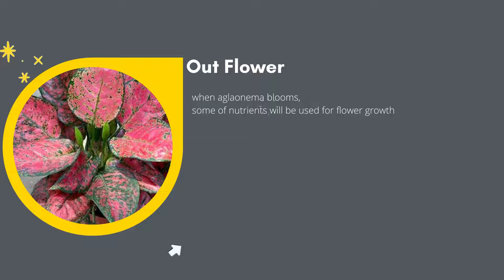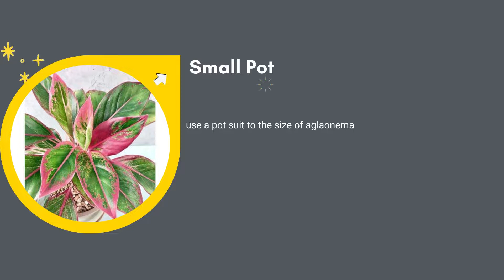5 Causes Aglaonema Leaves Shrinking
I am going to show you 5 Causes Aglaonema Leaves Shrinking